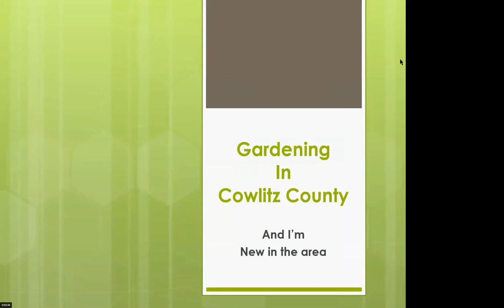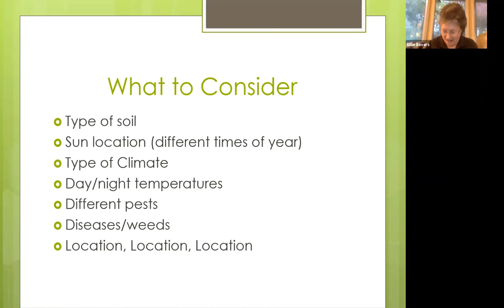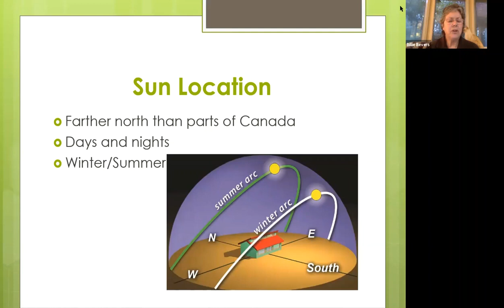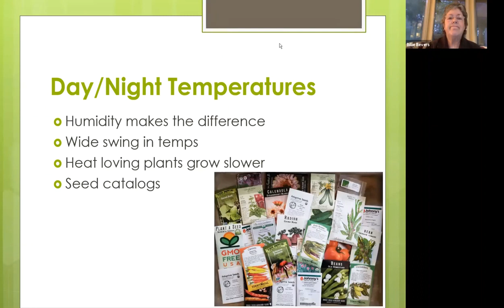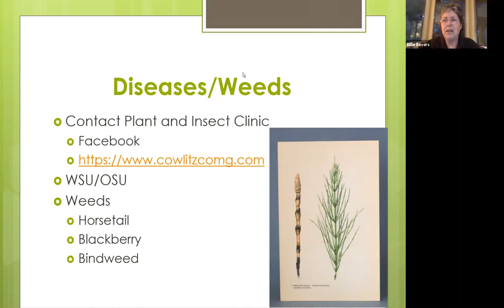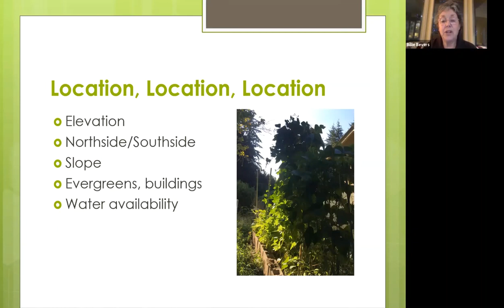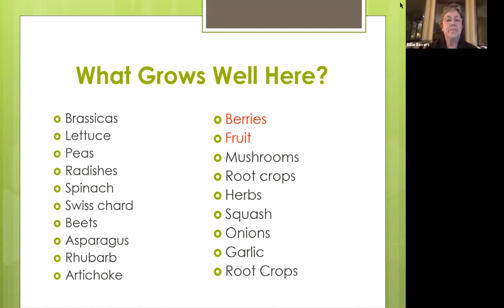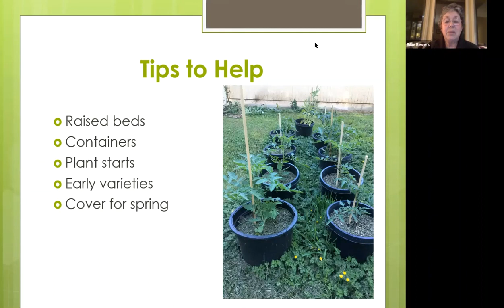Tips for New and New to PNW Gardeners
Many of us moved here from different states with different climates. And this year, we've seen a boom in the number of folks who are gardening for the first time. We asked all our MGs to share what they wish they’d known when they first started gardening in the PNW.  WSU Master Gardener Billie Bevers will share tips and tricks they’ve learned while gardening in the PNW.